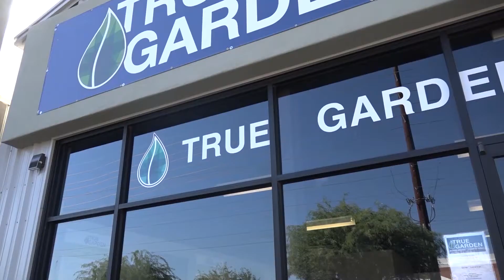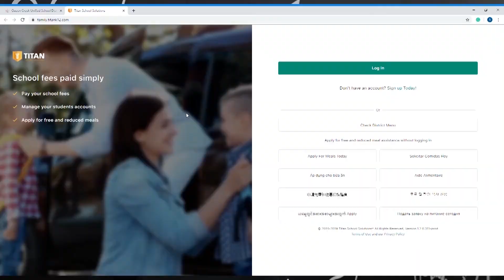Child Nutrition in Queen Creek Unified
We recognize the connection between good nutrition and student success. This is why our mission is to build healthier kids by providing nutritious meals at minimum cost to families.